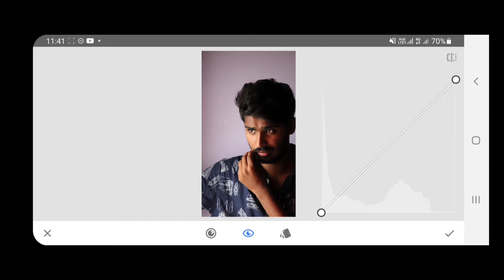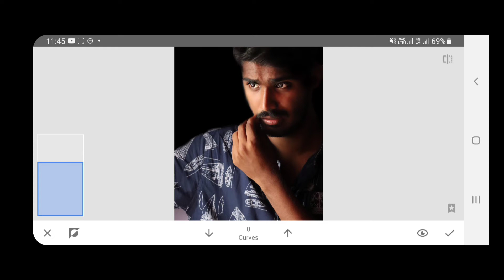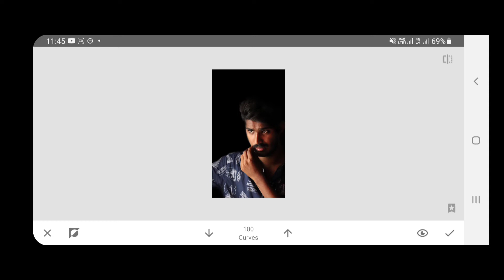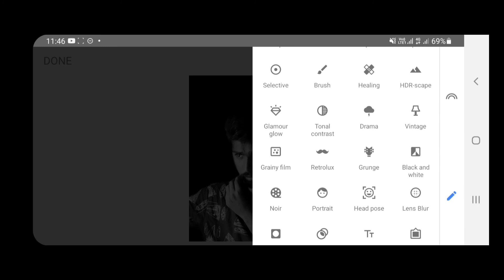Snapseed editing | New edit half face black & white | snapseed photo editing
In this tutorial we are going learn how to edit dark tone effect in picsart